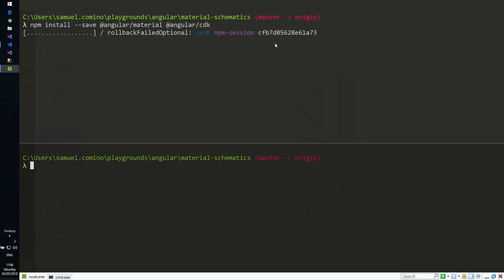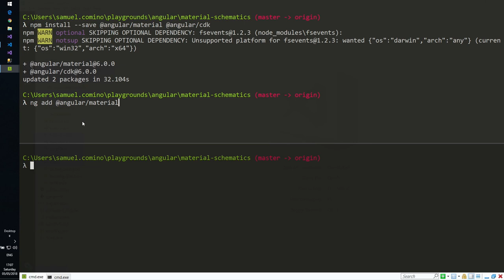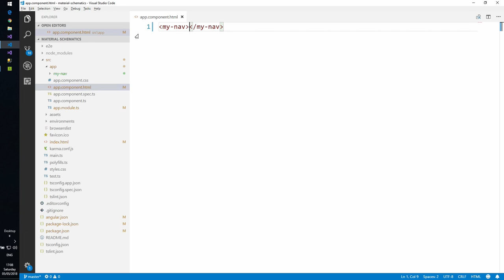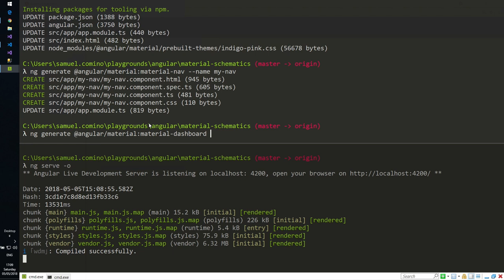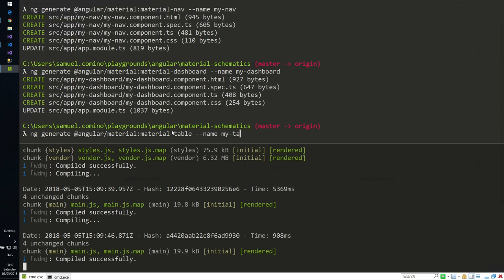GENERAR UNA WEB EN SEGUNDOS CON ANGULAR 6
Descubre cómo generar una aplicación con dashboard, menú de navegación y grid de datos ejecutando tres sencillos comandos en el CLI de Angular 6.